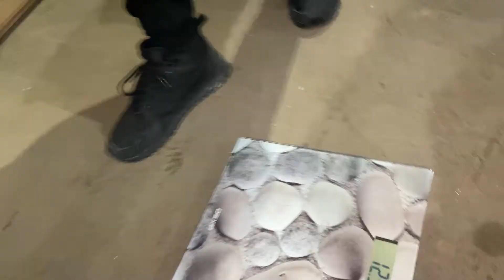Таких дисков не было даже у Майкла Джексона) TF367 Matt Black.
Хотите выделиться в потоке машин, а друзья
что бы выпали в осадок?
Это тот самый эксклюзив, который будет только у Вас.